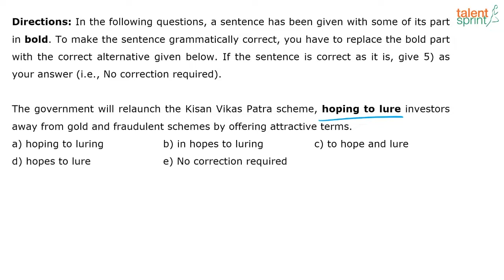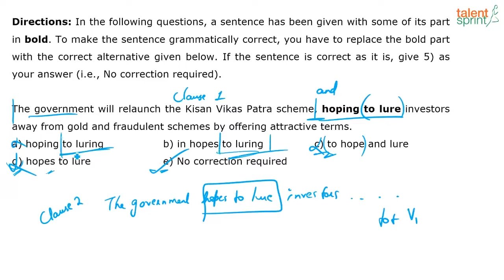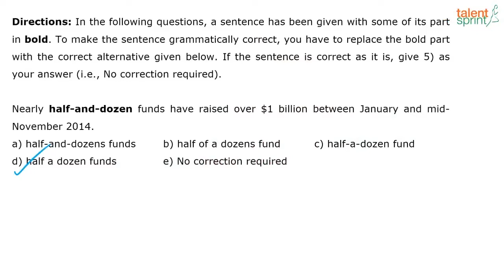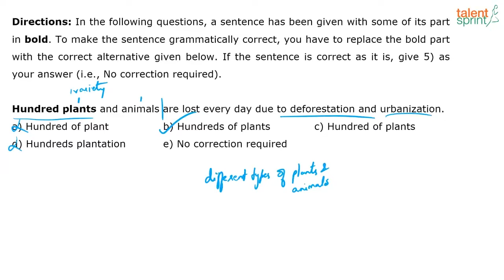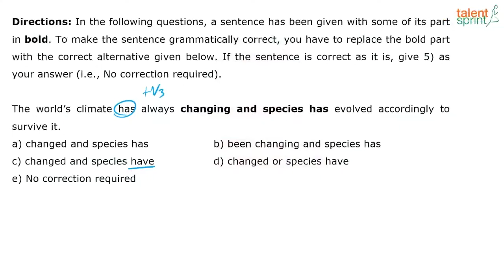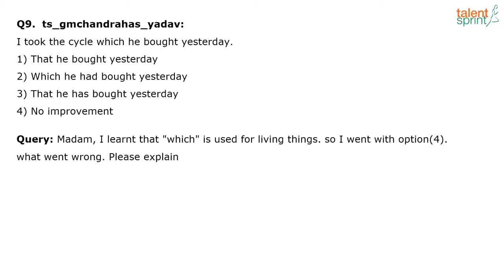Sentence Improvement | Additional Example 86 to 91 | Sentences |English |TalentSprint Aptitude Prep